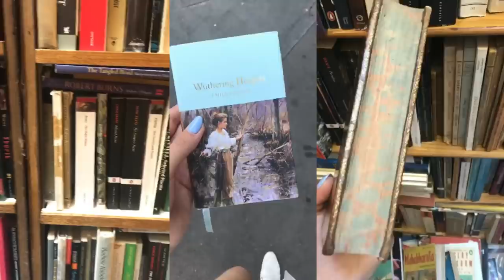PARIS COUTURE WEEK / Part 2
What I'm wearing:
Skinny sunnies:
Purple
Rings-Monica Vinader
Atlantis

Filming Equipment:
Canon S120

Ieva Maslauskaite
S.Daukanto 13-3
Klaipeda
92235
Lithuania

Where else to find me:
Klaipeda